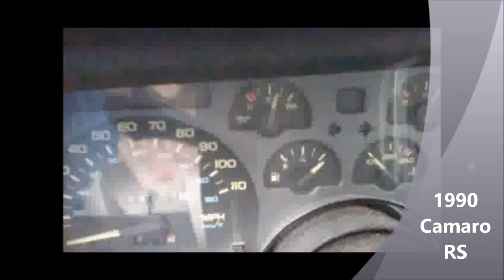1990 Camaro RS 0-60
Just a quick video demonstrating my 1990 Camaro RS. A bunch of old clips. The full throttle run was the world's longest 0-70 run.